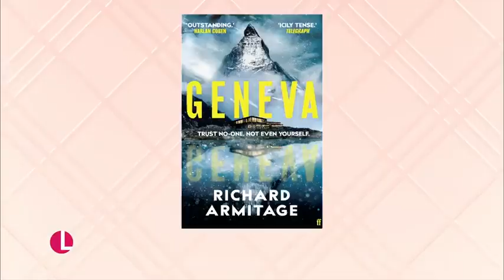Richard Armitage 🧔🏻‍♂️✨️🇬🇧 on Loreaine (9/October/2023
Mr RichardArmitage🧔🏻‍♂️✨️🇬🇧🔥 at the programme Lorraine on ITV in London this morning
(9/October/2023)
Promoting his new debut novel book Geneva🏔📚🍫

Thanks to RCArmitager_CN on Weibo